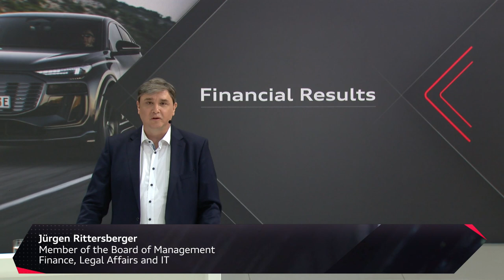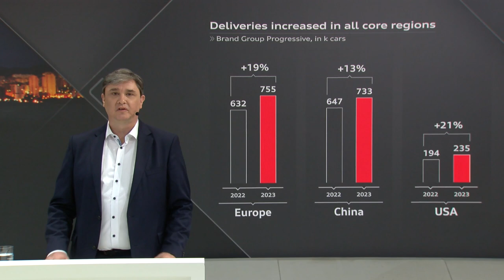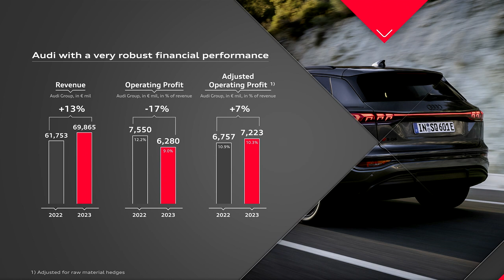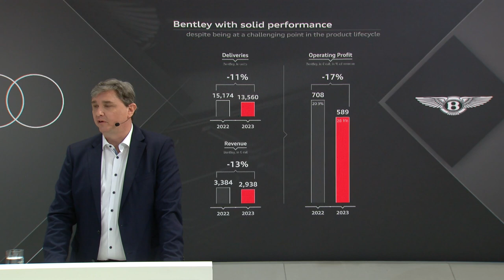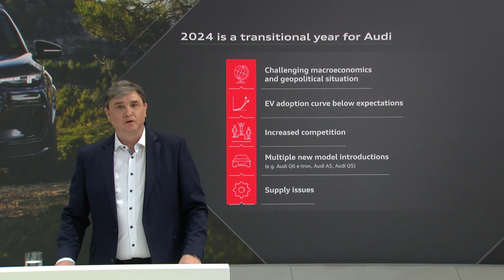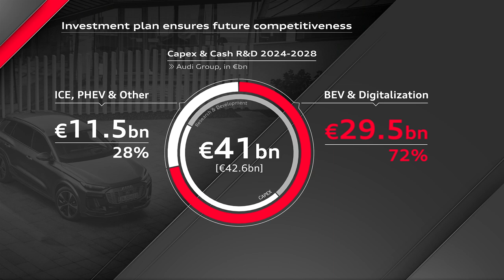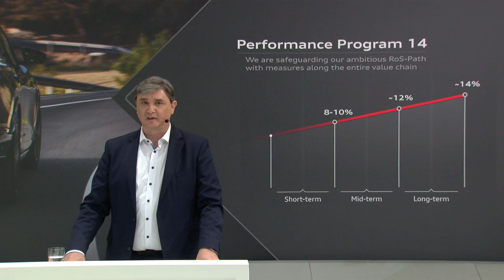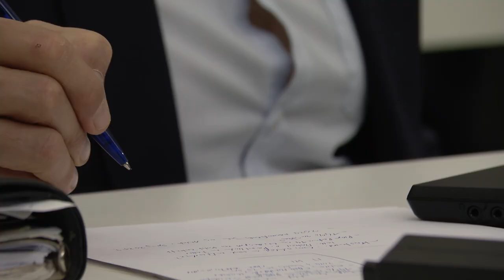Annual Media Conference 2024 of AUDI AG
Recording of the Annual Media Conference of AUDI AG on March 19, 2024. CEO Gernot Döllner and CFO Jürgen Rittersberger present and assess the financial result for the 2023 fiscal year. They also offer a glimpse of the numerous models to be launched over the next two years and provide information on the company’s strategic focus.